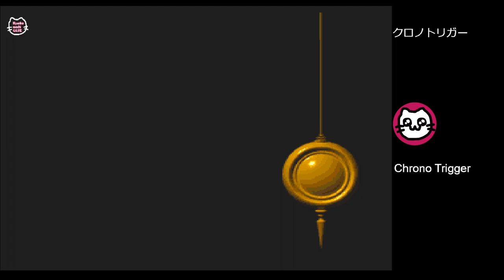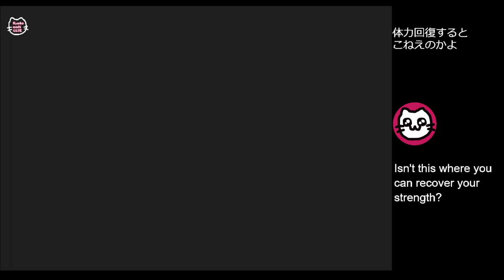(16) クロノ・トリガー (SFC)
タイムマシンをゲット！